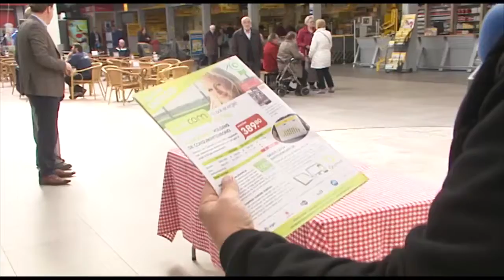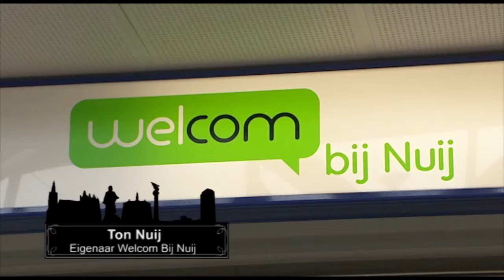Welcome Bij Nuij - Dwalend door Den Bosch